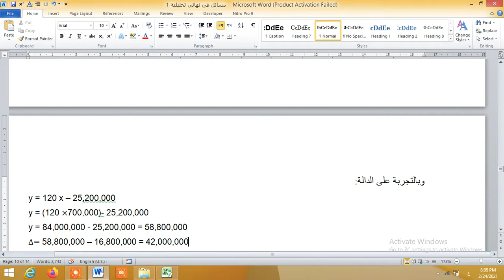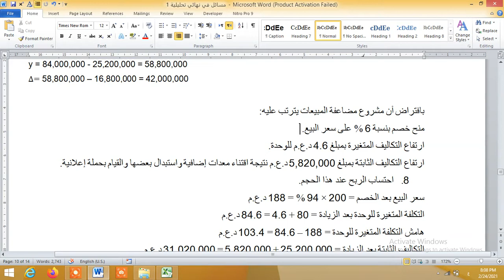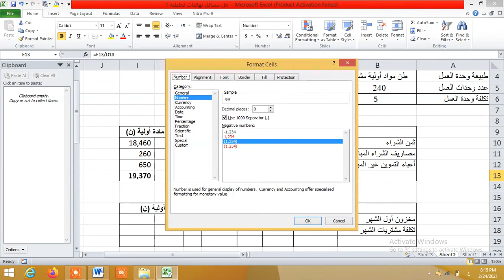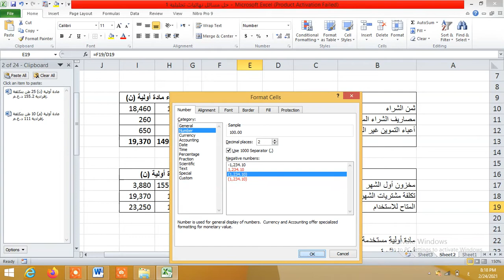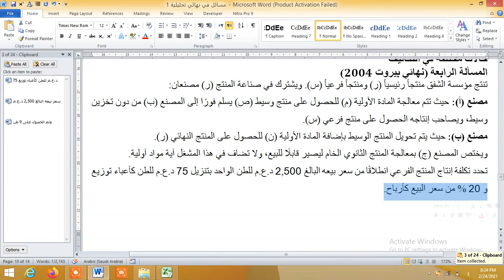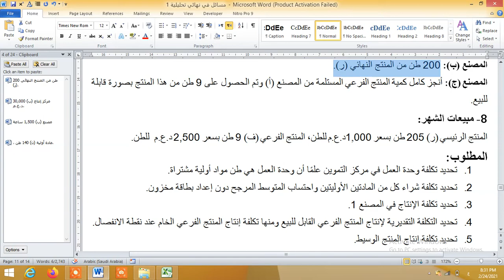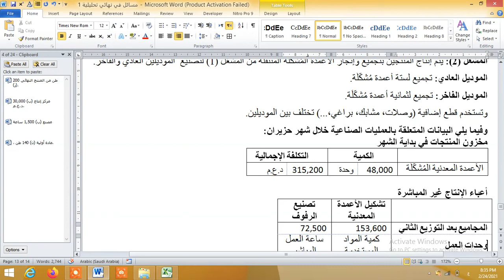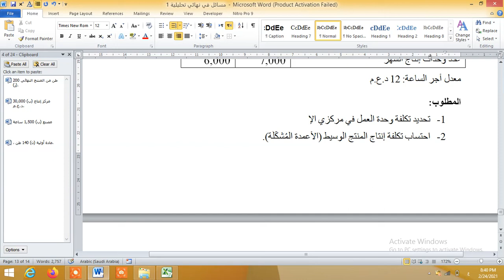حلول مسائل في نهائيات محاسبة تحليلية 1 (2)